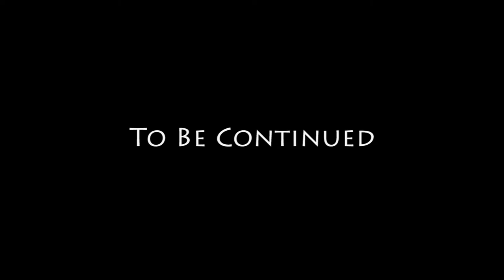13 - Home Invasion - GTA San Andreas Story Movie Series